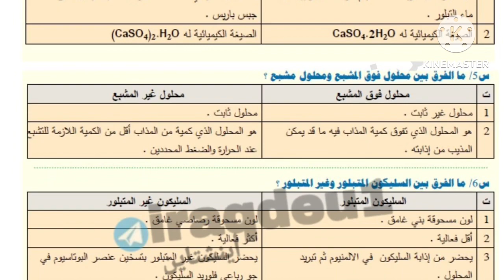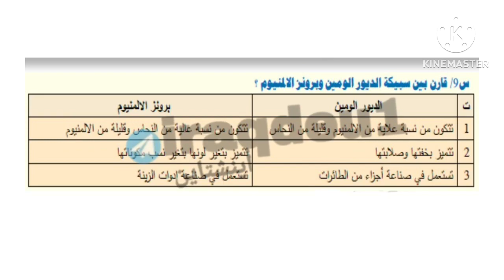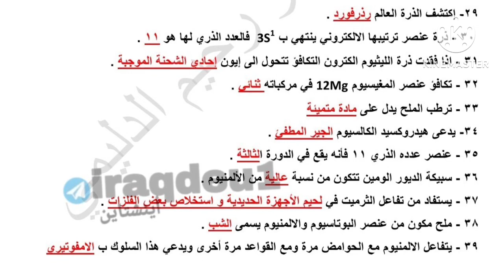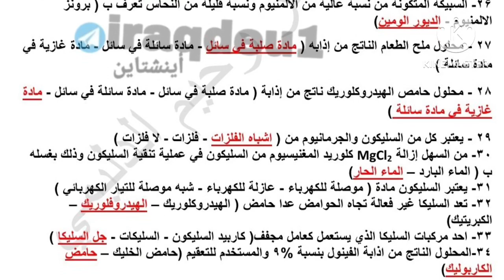اهم المقارنات والتعاليل والفراغات والاختيارات كيمياء ثالث متوسط ٢٠٢٣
لايك_واشتراك